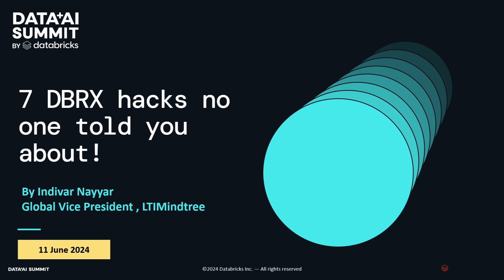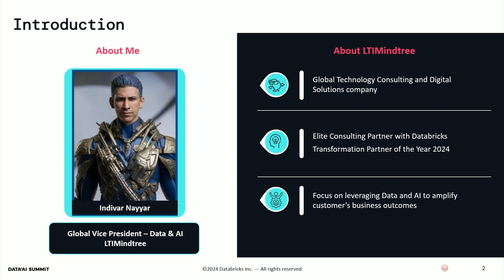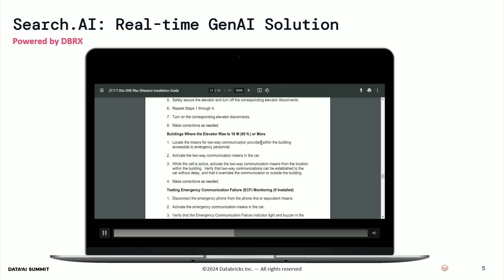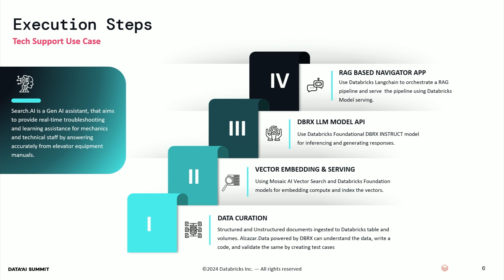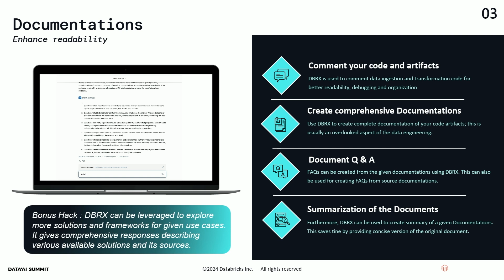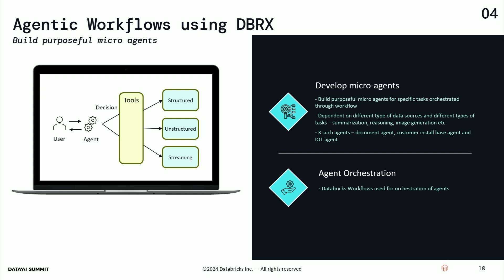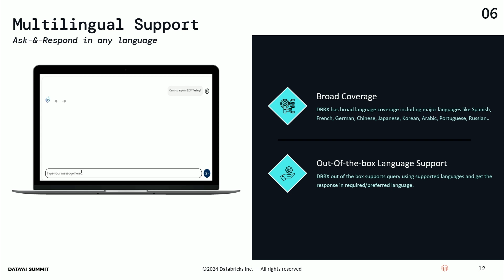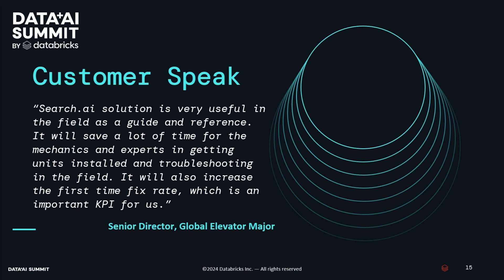Sponsored by: LTIMindtree | 7 DBRX Hacks No One Told You About!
With the recent launch of DBRX, Databricks has significantly elevated their GenAI offerings. DBRX is a powerful tool that can accelerate every dimension of the data journey, from data engineering to decision intelligence. In this session, we will discuss 7 ways how DBRX can simplify the journey from data to decisions, and how it can help organizations make the most of their data. Explore a live customer journey and know how DBRX is being used to drive business value for them. Join us to learn more about this exciting new technology, and how it can help you simplify your data journey. *This abstract is powered by DBRX!

Talk By: Indivar Nayyar, Global Sales, Data & Analytics, LTIMindtree